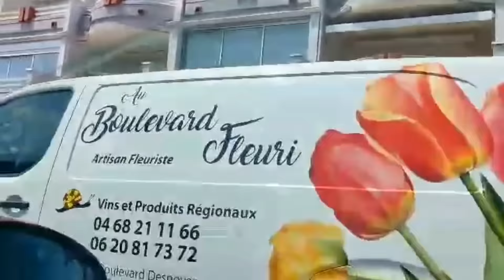hitting the road and enjoying the views going back to paris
PARIS OF LOVE